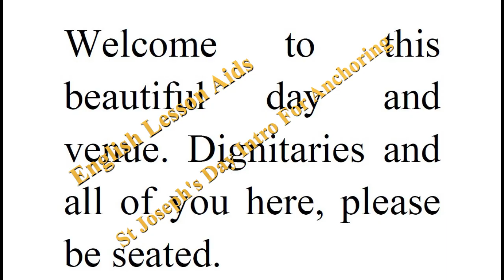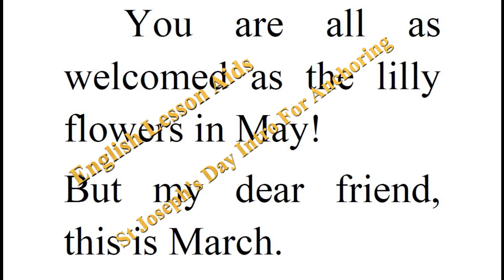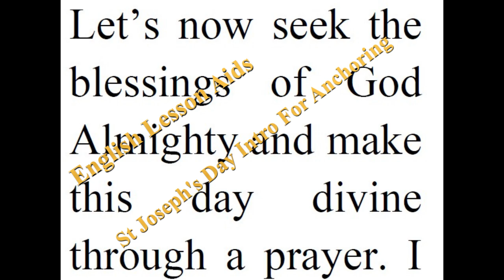Intro_St Joseph's Day